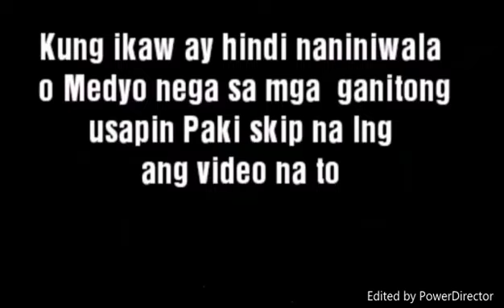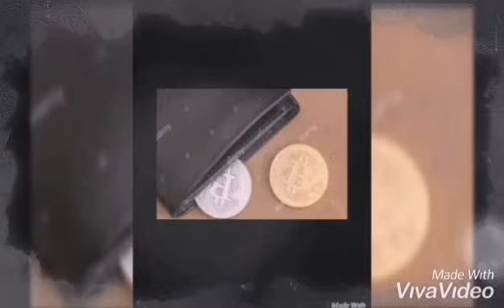Sign Na May Swerte at Maraming Pera Ang Darating l Pamahiin